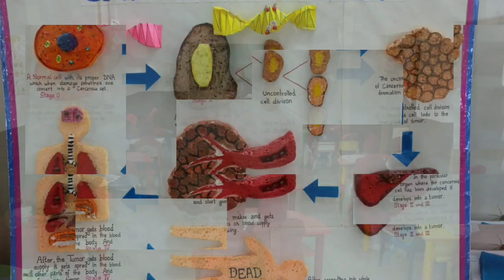अमनौर विधायक, बीडीओ, सीओ ने सारण तटबंध का किया निरीक्षण, सैकड़ों घरों में बाढ़ का पानी घुसा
गंडक नदी के जलस्तर में वृद्धि होने से तटबंध पर बना दबाव#shrinarad media